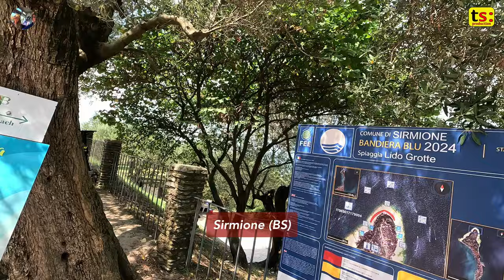Cosa fare a Sirmione | Migliori cose da vedere Lago di Garda 2024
Cosa fare a Sirmione . Le migliori cose da vedere a Sirmione 2024
Sirmione, la perla del Lago di Garda, è una destinazione incantevole che offre un perfetto connubio tra storia, bellezza naturale e relax. Situata su una penisola che si protende per circa 4 chilometri nel lago, questa cittadina lombarda attrae visitatori da tutto il mondo con il suo fascino unico.

Cosa fare Lago di Garda ?

Il cuore di Sirmione è il suo pittoresco centro storico, accessibile attraverso un ponte levatoio che immediatamente trasporta i visitatori in un'atmosfera medievale. L'ingresso è dominato dal maestoso Castello Scaligero, una delle fortezze lacustri meglio conservate d'Italia. Questo imponente edificio offre non solo un tuffo nella storia, ma anche viste mozzafiato sul lago e sul borgo dalle sue torri e camminamenti di ronda

Cosa vedere a Sirmione?
Cosa fare a Sirmione?

Sirmione Lago di Garda, Castello Scaligero, Grotte di Catullo, centro storico Sirmione, terme di Sirmione

walking tour 4K Sirmione Lago di Garda, Castello Scaligero Sirmione visita virtuale, centro storico medievale Sirmione esplorazione, penisola Sirmione attrazioni turistiche, fortezza lacustre italiana meglio conservata, viste panoramiche Lago di Garda dal castello, ponte levatoio Sirmione ingresso storico, torri e camminamenti Castello Scaligero, atmosfera medievale Sirmione esperienza, destinazione turistica Lombardia Sirmione,Sirmione Lago di Garda

Video Creato il 02/08/2024 08:04:36
Video aggiornato il 02/08/2024 08:12:58